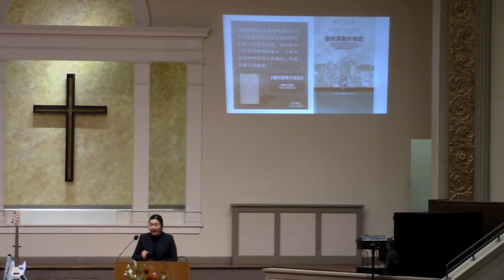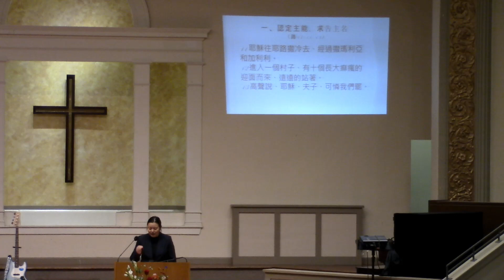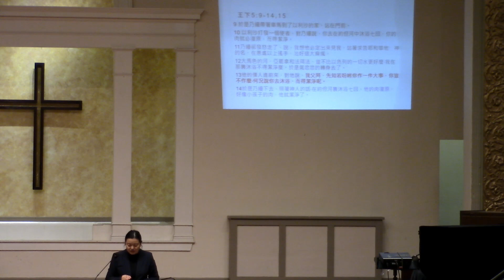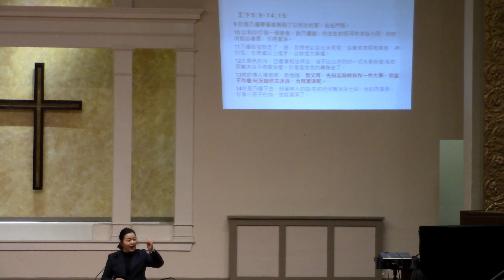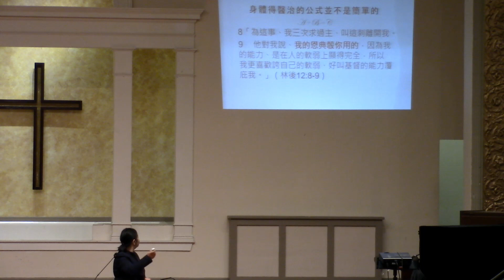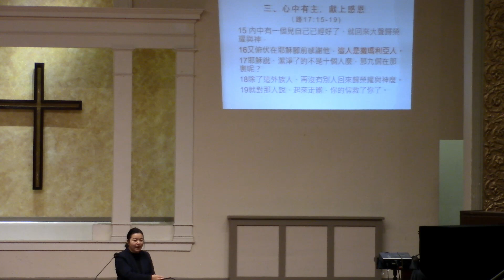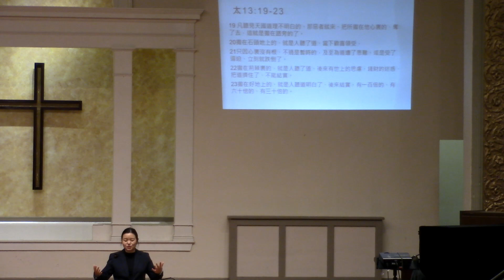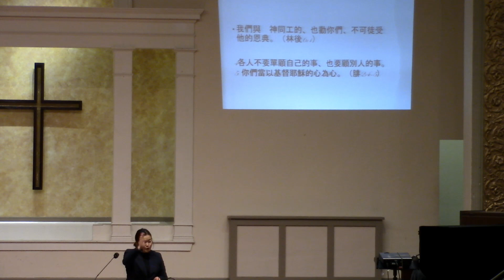11 27 22 主日祟拜